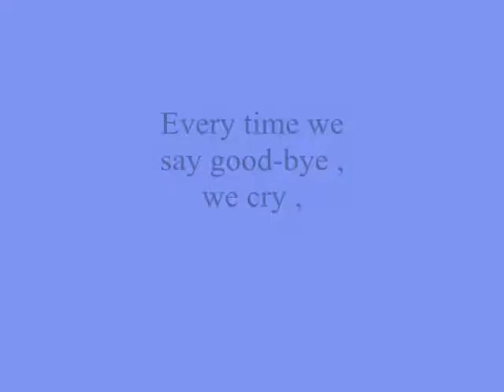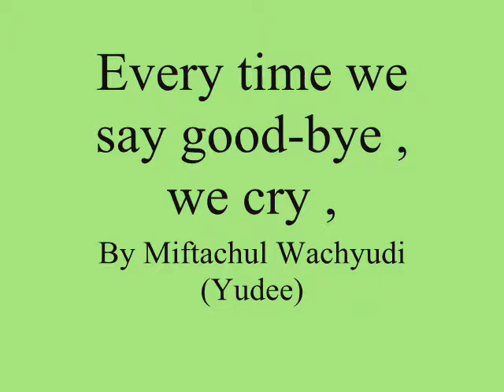Every time we say good-bye , we cry ,